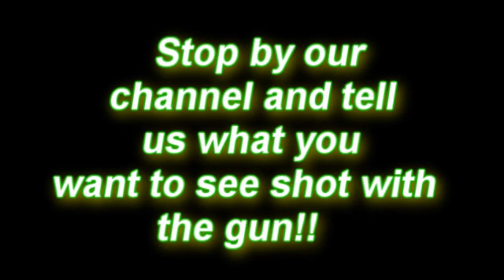Shooting speakers with a potato gun!!! (#4)